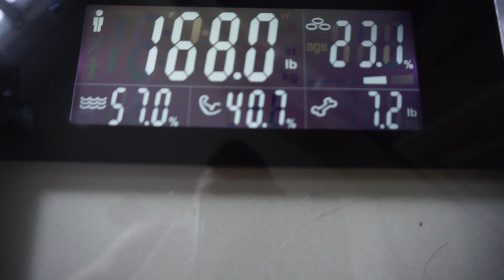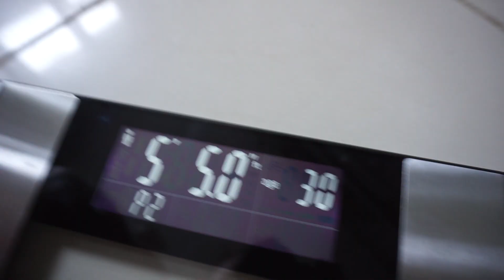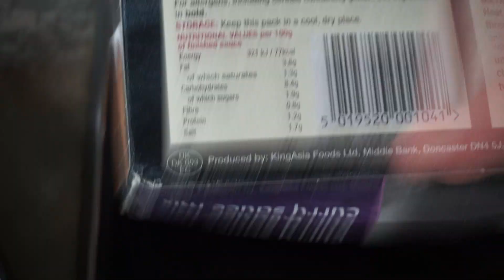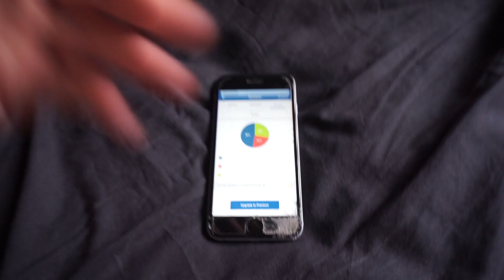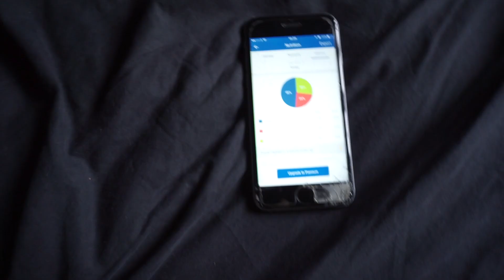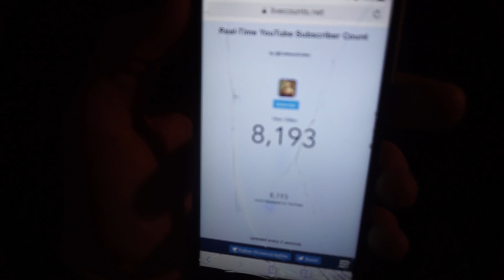PERFECT PROTEIN CHICKEN CURRY!!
350 LIKES FOR THIS HIGHLY REQUESTED BODYBUILDING MEAL?